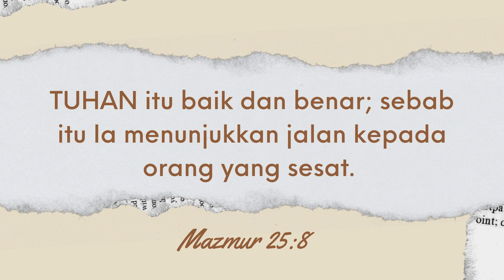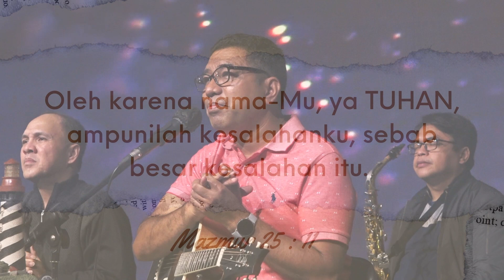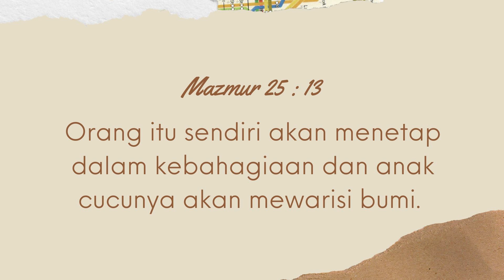Saat Teduh "Song Of Intimacy Ely Kapitan dan Tim #138 | 28 April 2022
Syalom Saudara kekasih di dalam Kristus ! Senang sekali dapat menjumpai saudara di dalam channel youtube ini Saat teduh bersama Team HOM WORSHIP tayang setiap hari Selasa, Kamis & Sabtu pukul 5 pagi, mulai bulan Maret ini akan ada Song Of Intimacy dalam versi healing setiap Sabtu
Pesan Tuhan :
Mazmur 25:8-13 (TB)  TUHAN itu baik dan benar; sebab itu Ia menunjukkan jalan kepada orang yang sesat.
Ia membimbing orang-orang yang rendah hati menurut hukum, dan Ia mengajarkan jalan-Nya kepada orang-orang yang rendah hati.
Segala jalan TUHAN adalah kasih setia dan kebenaran bagi orang yang berpegang pada perjanjian-Nya dan peringatan-peringatan-Nya.
Oleh karena nama-Mu, ya TUHAN, ampunilah kesalahanku, sebab besar kesalahan itu.
Siapakah orang yang takut akan TUHAN? Kepadanya TUHAN menunjukkan jalan yang harus dipilihnya.
Orang itu sendiri akan menetap dalam kebahagiaan dan anak cucunya akan mewarisi bumi.
Singer : Petrus Bahari, Raymond Tabaluyan & Detri Tualaka
Keyboard :  Rudy Hutagaol
Saxo: Ghandy Nikkilaus
Audio & Mixing : Andro & Aris Faot
Camera & Editor : Decky Taneo dan Yosua Kapitan
a.c BCA : 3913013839 a/n Gereja Yesus Kristus Tuhan Hotline :
Lagu
1. S'perti Rusa Rindu
2. Andaikan Ku Harus Memilih